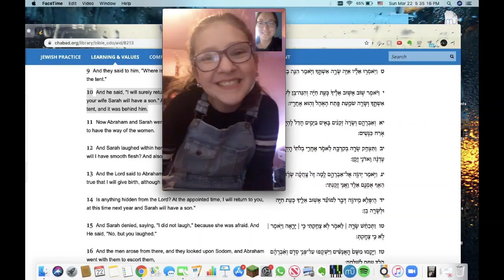Camp Stone Chavrutot with an Introduction by Director Estee Fleischmann March 2020